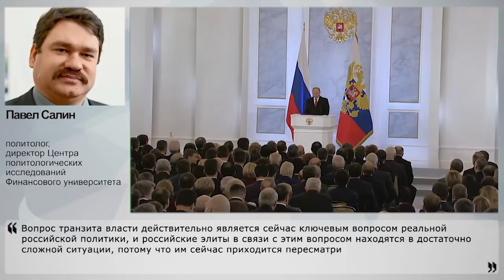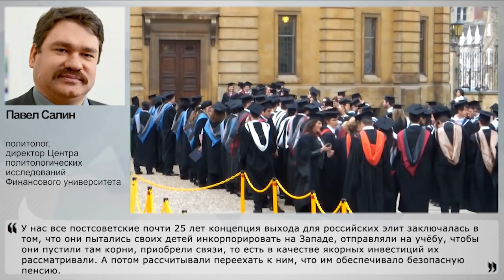Путин отдаёт власть новым элитам?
Дети высокопоставленных чиновников и околовластной элиты продолжают дела своих отцов – в свои 20 с небольшим становятся главами госкорпораций, президентами и вице-президентами. Перед этим они отучились в западных университетах и имеют заграничное жильё. Но вопрос президентства Владимира Путина ставит вопрос будущего как самих чиновников, так и их детей. О том, каким будет транзит власти для Путина и для элит, НаканунеТВ рассказал политолог, директор Центра политологических исследований Финансового университета Павел Салин.